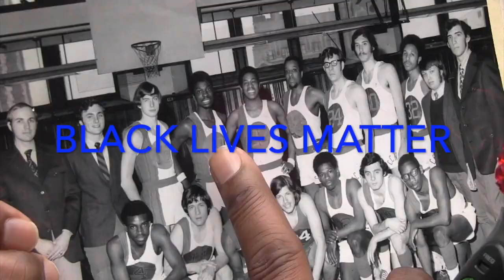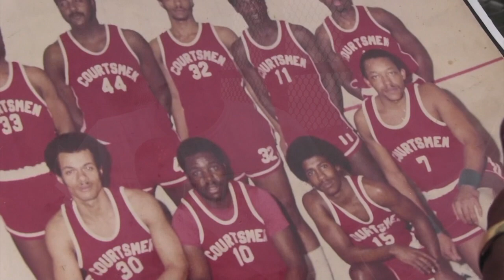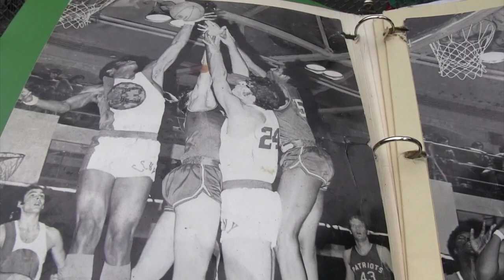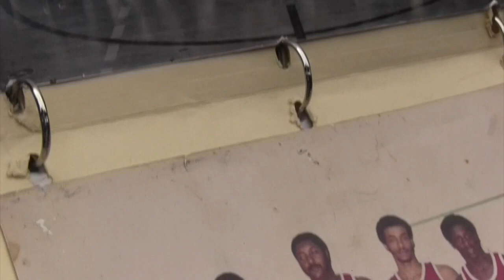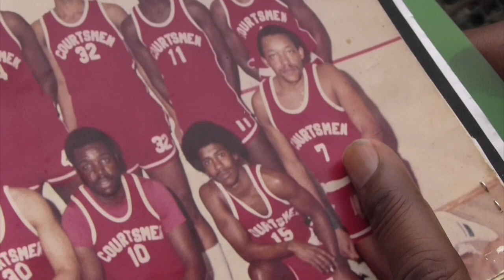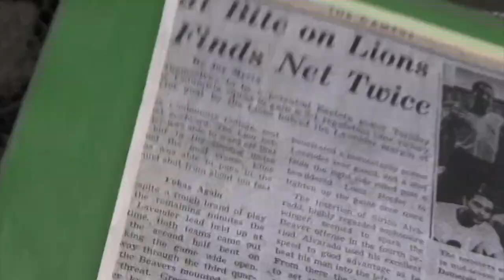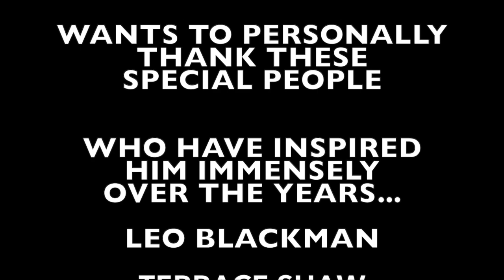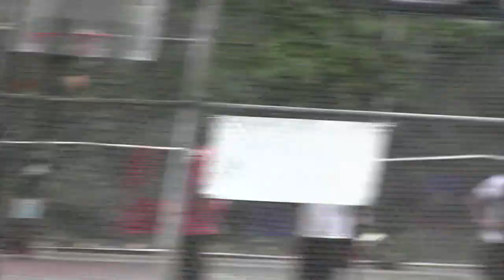DIAMOND VIDEO PRESENTS VAN CORTLANDT PARK OLDTIMERS HOOPS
CHRIS SOLANO INVITATION TO BASKETBALL PLAYERS FROM ALL OVER THE UNITED STATES COMING TOGETHER IN ONE PARK IN THE BRONX AT 80 VAN CORTLANDT PARK SOURTH. WITH ALL AGES WITH FAMILY AND FRIENDS SHOWING SUPPORT & SPORTSMANSHIP ON  AND OFF THE COURT.